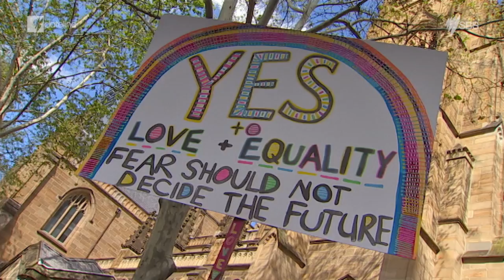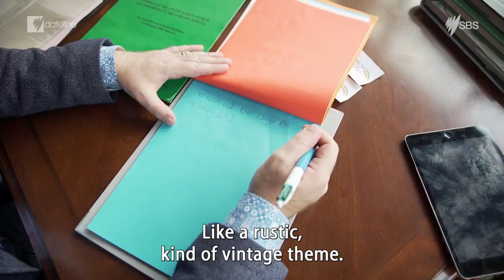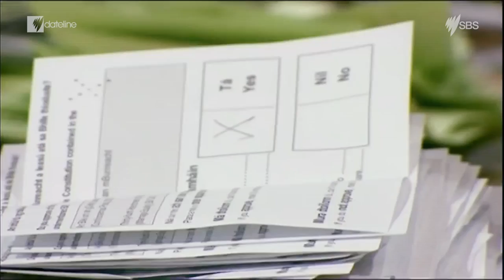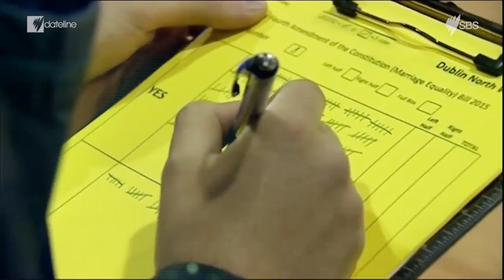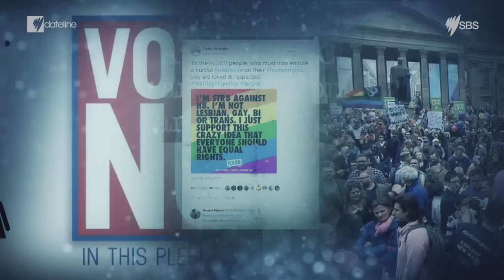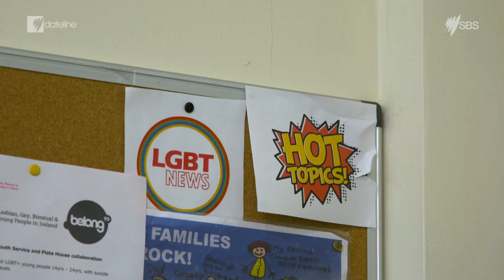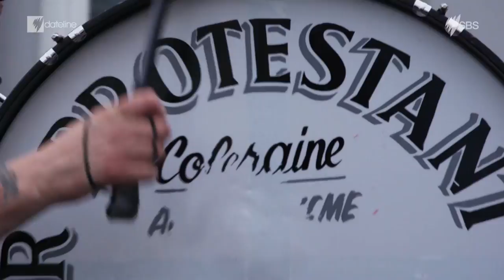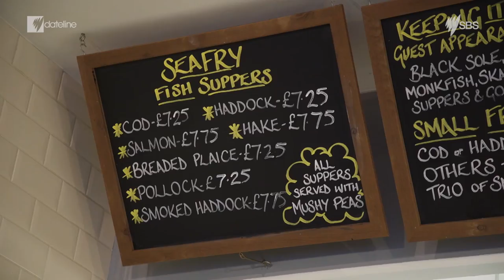What are the lessons from Ireland's same sex marriage vote?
Yes or No? As Australia decides which way to vote on same-sex marriage, we visit Ireland, where it was legalised by public vote two years ago. What lessons we can learn from their experience?